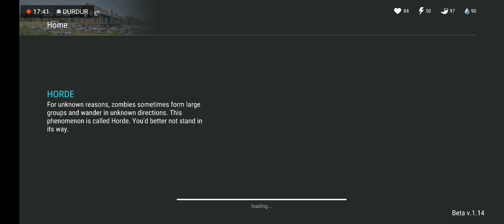Last Day On Earth Survival #8. Bölüm (Köpek Kulübesi🐕)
Merhabalar
Bu videomda kaç bölümdür yapmaya çalıştığım köpek kulübesini sonunda yapmayı başardık fakat hala bir eksimiz var😊